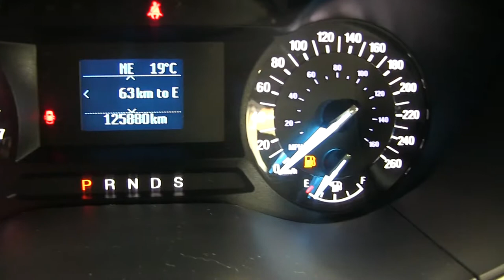Ford / Fusion / 2016/ r189019